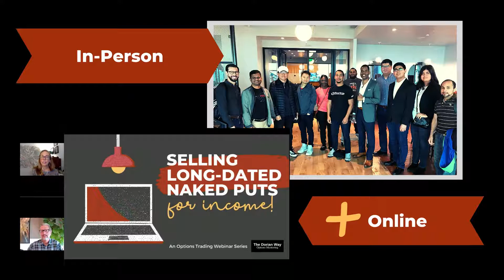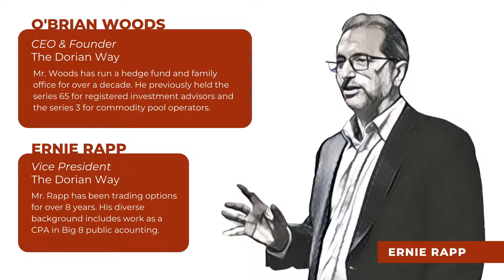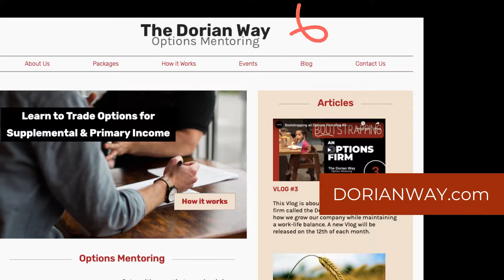Houston Options Trading Group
Make money trading options futures and stock. Beginner and advanced traders alike are welcome to join us in Houston for an in-person or online event. Learn more about this and other options trading chapters at dorianway.com.

Events are hosted by The Dorian Way. The Dorian Way is an options mentoring firm that teaches individuals how to trade for monthly income through 1 on 1 mentoring sessions. The firm provides free training classes and free webinars to help everyone have the opportunity to learn how to trade options because the firm believes options are the most strategic instrument available to trade.

The Dorian Way is a trading philosophy that was adopted from a volatility hedge fund. to learn more and to Get Started!